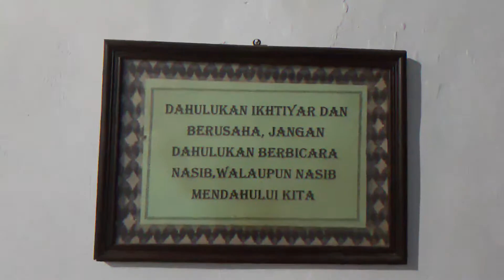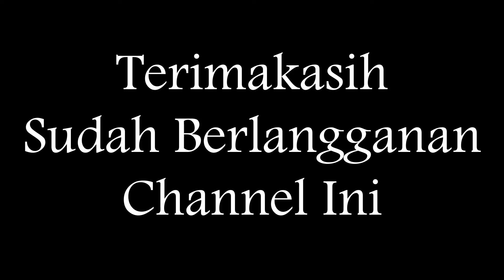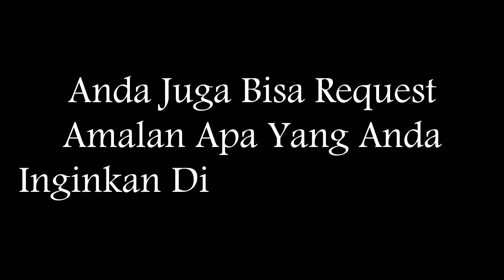BACA INI AGAR KITA SELALU ISTIQOMAH DALAM HAL BERIBADAH | GUS MUH AL FATIH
Assalamualaikum.
Pemirsa, dalam kesempatan kali ini saya ijazahkan amalan yang menurut saya sangat penting. kenapa penting? karena berkaitan dengan hal istiqomah.
Nah seringnya kita selalu gagal istiqomah dalam hal seperti menjalankan amalan, wirid, baca alquran. kenapa hal ini bisa terjadi? karena watak kita sebagai manusia yang suka lupa.

oleh karena itu, saya ijazahkan amalan ini agar anda selalu diberi istiqomah oleh Allah SWT dalam hal beribadah sehingga kita bisa merasakan hasil manfaat di kemudian hari. dan manfaat lainnya adalah agar kita selalu diketemukan dan dikumpulkan dengan orang orang sholeh baik didunia ataupun di akhirat.

selamat menjalankan amalan ini, semoga kita selalu diberi istiqomah oleh Allah SWT.

semoga bermanfaat bagi anda yang membutuhkan.